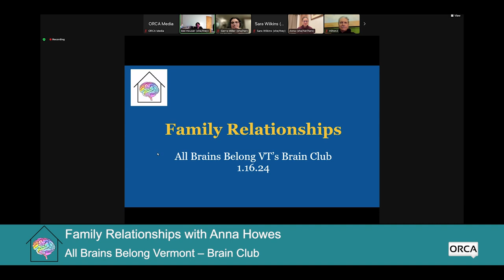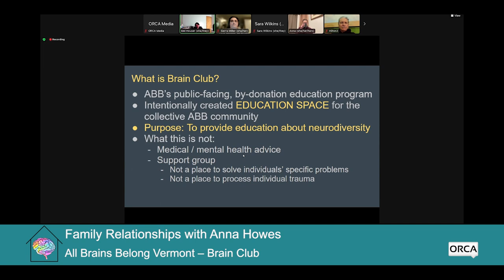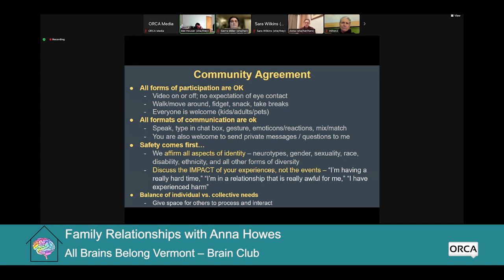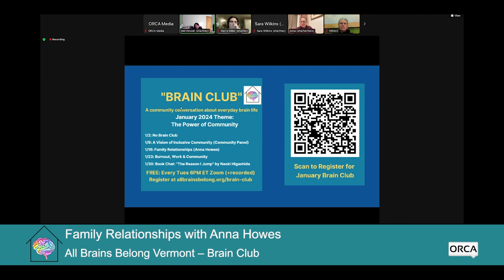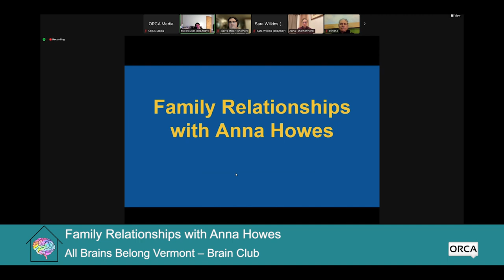All Brains Belong VT - Brain Club: Family Relationships with Anna Howes